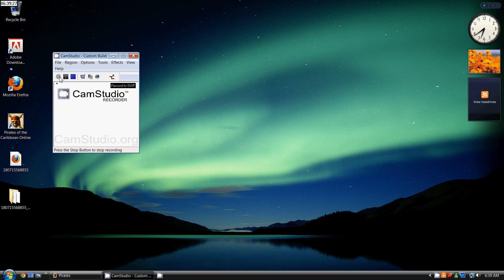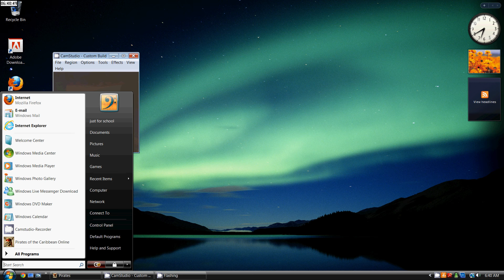Potco Jolly Roger glitch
i have finally successfully did the new 2011 jolly roger potco glitch.
i dont know how many people have done this before me i was on that map all night trying to figure it out and finally i got it